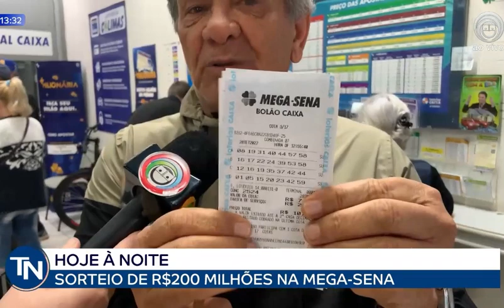28-09-22 Sorteio da Mega Sena deve pagar R$200 milhões nesta quarta-feira